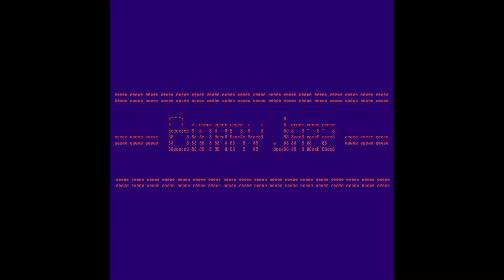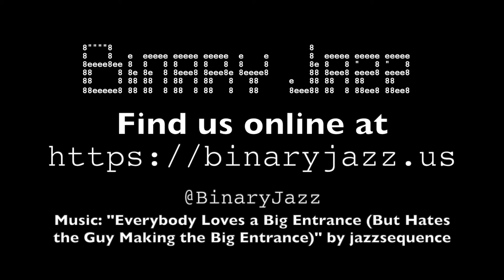Binary Jazz - Episode 1000000: En Passant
On the first day of the Post-Mueller-Investigation World, we celebrate by completely bypassing the topic, en passant -- which Gary identifies as a chess move almost immediately -- and instead spend the bulk of the episode talking about Wikipedia, chess and college hijinks.